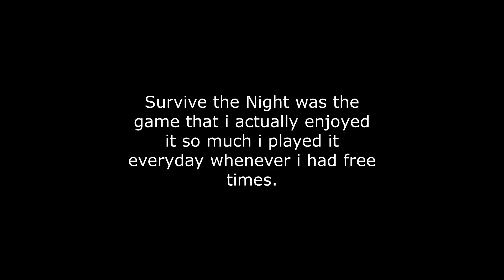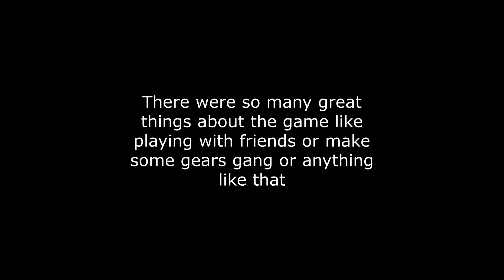good ol' times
Do you miss the old StN?